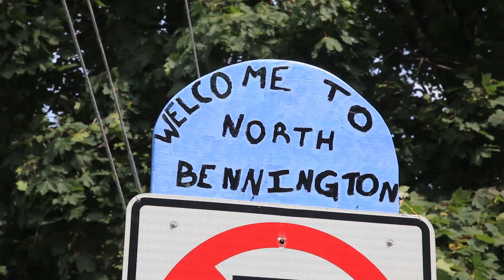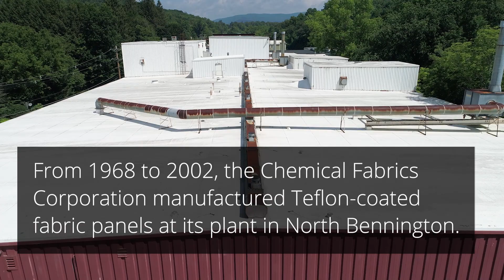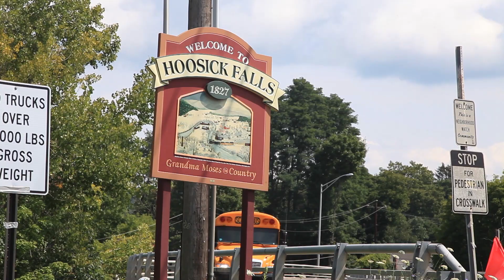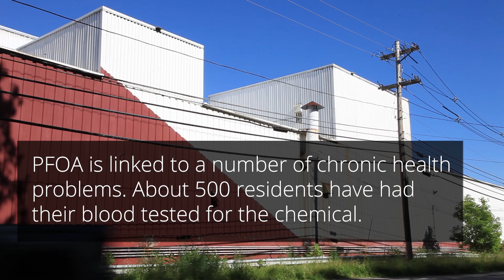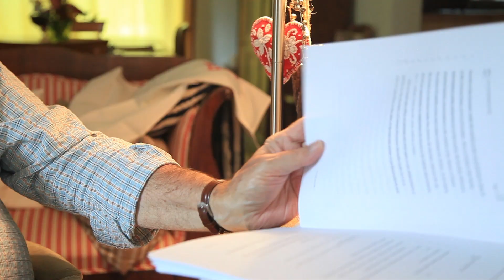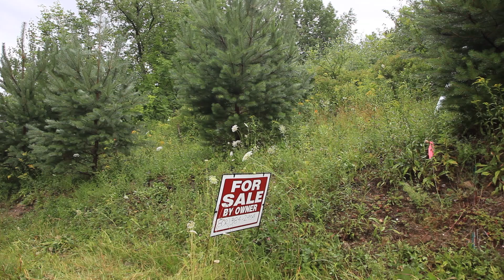Teflon Town: Chemfab's Toxic Legacy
A manufacturer in a bucolic Vermont town became famous for its revolutionary fabrics. Now it's better known for polluting the town's soil with the toxic chemical PFOA.